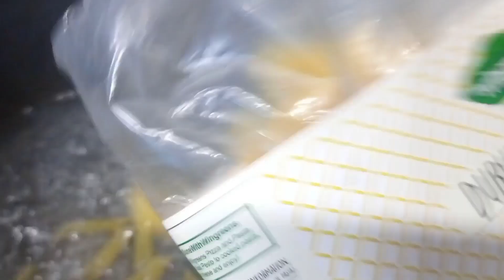Restaurant style white sauce Pasta at home....